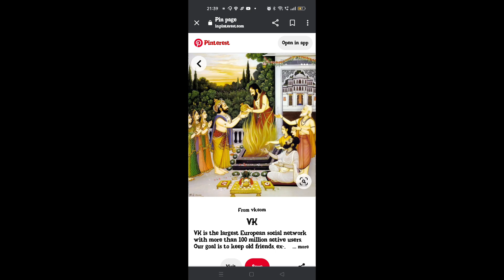ramayan katha ek hi vedio me sirf 30 min. mein. ram sita ramayan motivation .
इस कथा में आपको पूरी रामायण कथा सुनाई जाएगी बालकांड से लेकर वापस अयोध्या आने तक की कथा सुनाई जाएगी  साथ ही लास्ट में माता सीता का क्या हुआ राम भगवान हनुमान जी का क्या हुआ सभी कथाएं इस वीडियो में आपको बताई जाएगी
 तो आप इस वीडियो को जरूर देखें पूरा देखिए तब पूरा रामायण आपको समझ में आ जाएगा।

इस कथा में माता सीता कैसे विवाह करती है माता सीता को कैसे वनवास से रावण उठा कर ले जाता है और क्या-क्या दुख सहने पड़ते हैं सारे कथाएं इस वीडियो में आपको मिलेगी तो जरूर देखें आपको वीडियो पसंद आए तो लाइक एंड शेयर कीजिए और सब्सक्राइब करना बिल्कुल ना भूलें ताकि और भी ऐसे ही वीडियो जानने के लिए हमें कमेंट बॉक्स में जय श्री राम जरूर लिखें धन्यवाद।।